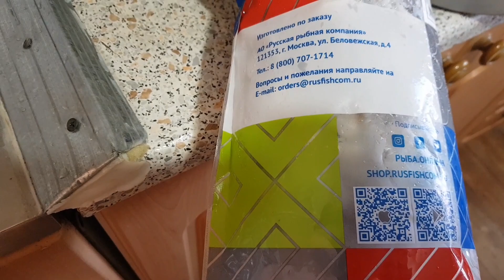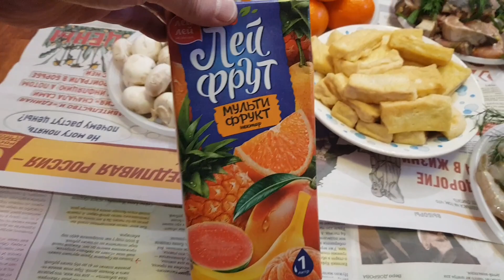Tập [119] xoong lẩu khổng lồ chia tay ken về Việt Nam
Xoong Lẩu khổng Lồ Liên hoan chia tay cháu ken về Việt Nam đi học